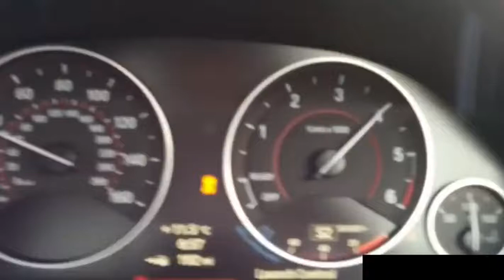2017 Car Speed Test BMW 435D xDrive TDI Acceleration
2017 Car Speed Test BMW 435D xDrive TDI Acceleration.2017 Car Speed Test BMW 435D xDrive TDI Acceleration.2017 Car Speed Test BMW 435D xDrive TDI Acceleration.